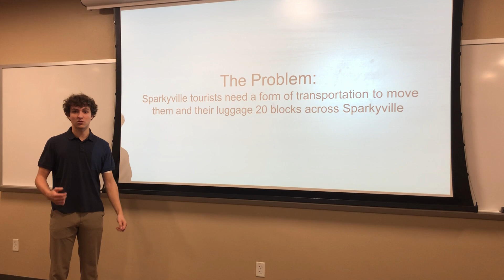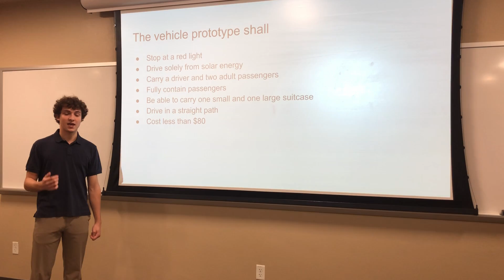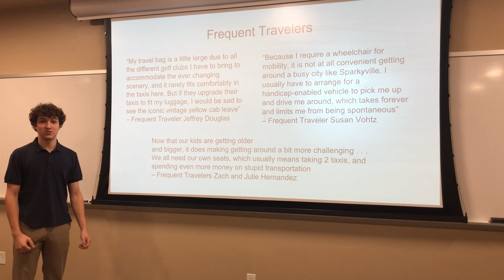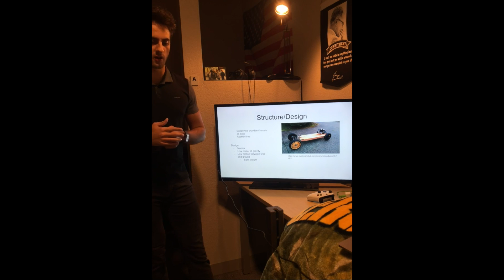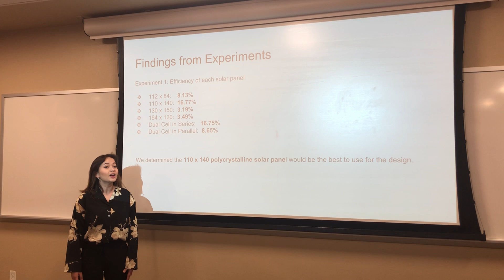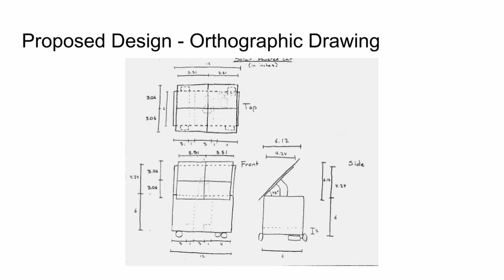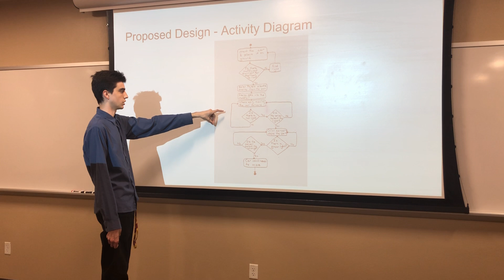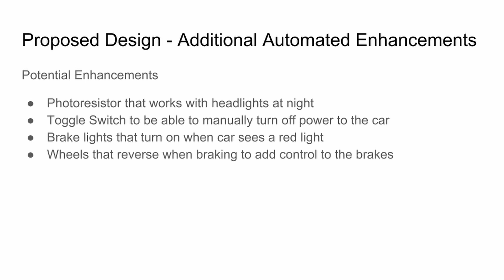Team 6 FSE 100 Project Proposal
Adin Warner, Stephen Bailey,
Erin Mulhern-Guillier, Myles Johnson